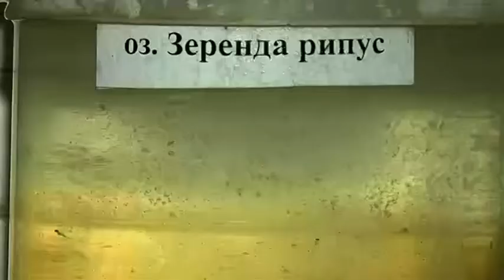6,5 млн сиг балығы Петропавл су қоймасына жіберілді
44 жарым млн. Биыл жергілікті балық питомнигінің мамандары сиг тұқымды су жәндігінің осынша дернәсілін өсірген. Бүгін олардың 6 жарым млн-ы Петропавл су қоймасына жіберілді. Ал қалғандары алдағы уақытта өңір аумағындағы өзге де өзен-көлдерге босатылмақ. Тақырыпты әріптесім Маржан Қасымбек сабақтайды.